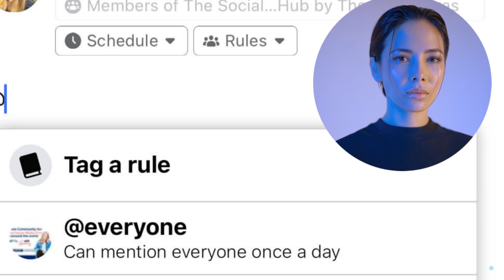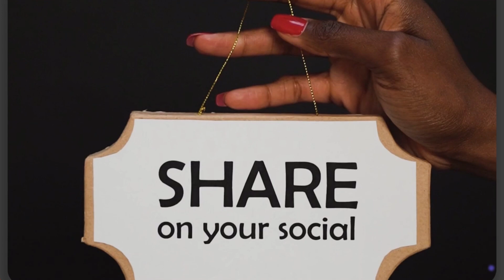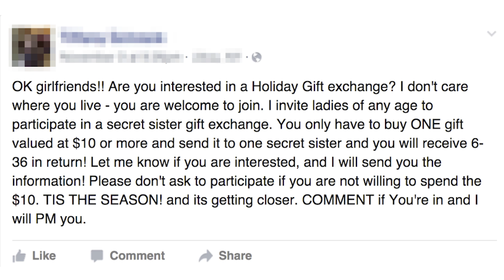Secret Sister Gift Exchange Scam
Watch out for the Secret Sister Gift Exchange going around these days. It could target BOTH men and women, looking to secure a gift for their loved ones. Here is how it works, watch the video. For men, it could be called Secret Brother Gift Exchange, so beware.

If you need to block any scam website trying to open on your device, download this powerful tool that automatically blocks 100x more harmful websites than competitors and 10x more malicious downloads than any other security tool. Here is how to do it:

Here are more useful links:

You can verify any website to see if it's a scam or not for free using Scam Detector's website validator,

Scam Detector exposes over 3,000 scams to date and its content is updated daily. We cover all the major industries, from travel, real estate, auto, and insurance, to communications, employment, and social media.

Scam Detector is a platform that exposes the world's most notorious scams, in all industries. We educate consumers on how these scams work and teach them how to avoid them. We've been featured on Forbes, ABC, BBC, CBS, FOX, Cnet, Kiplinger, Global News and all the major media out there.